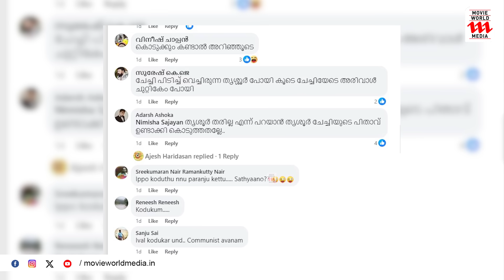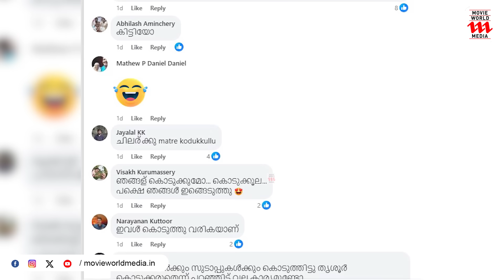വീണ് കിട്ടിയ അവസരം മുതലാക്കി ബിജെപി | Nimisha Sajayan | Suresh Gopi | BJP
|| ANTI-PIRACY WARNING ||